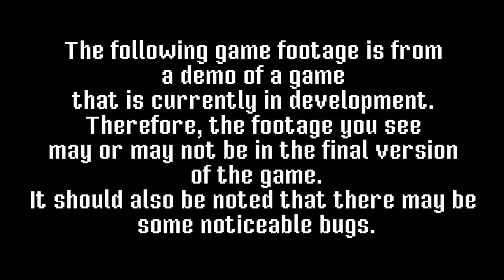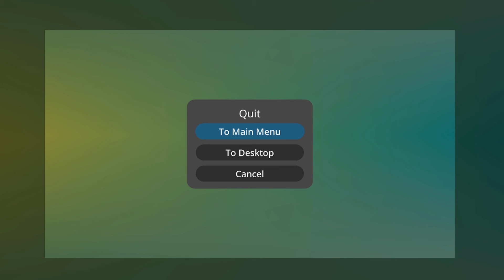Ready Set Indie Games Covers IAB 2021: Crisp Cube Demo (PC)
In this gameplay video, Ready Set Indie Games plays Crisp Cube Demo on PC.

This is the Indie Arena Booth 2021 Demo of Crisp Cube. Therefore, the footage you see may or may not be featured in the final version of the game, also there may be some noticeable bugs in the game.

If you would like to play Crisp Cube for yourself, you can get the demo during the Indie Arena Booth 2021 Event which is going on from August 25, 2021 - August 29, 2021. I am not sure if the demo will be available after that time so if you like what you see of the gameplay be sure to wishlist the game on steam if you enjoy it as well:

PC

[STEAM]
Free Demo From  August 25, 2021 - August 29, 2021